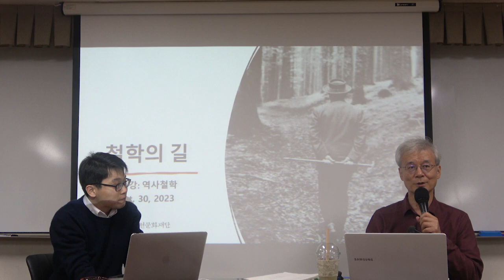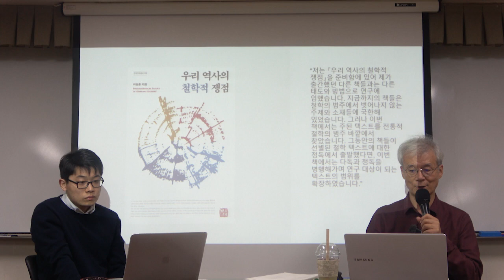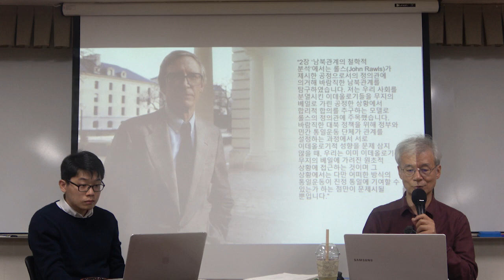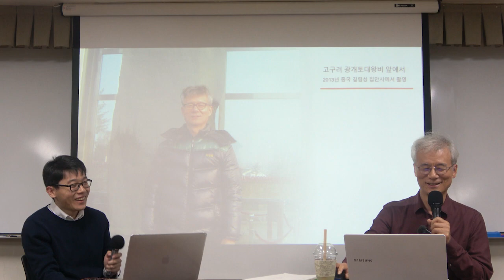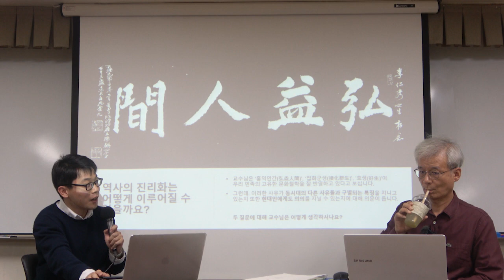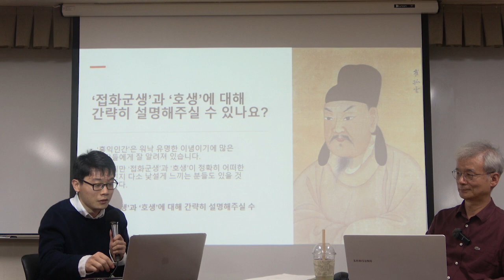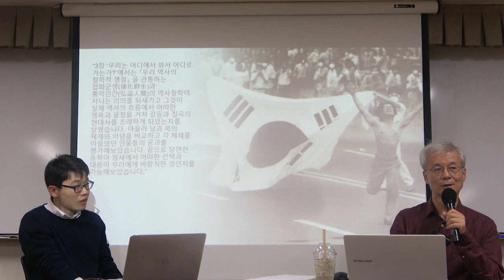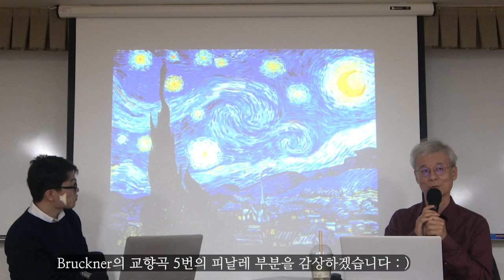철학의 길 9강(1): 역사철학 2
* 9강(1): 역사철학 2

* 핵심어 : 롤스의 정의론, 민족의식, 접화군생, 샤머니즘